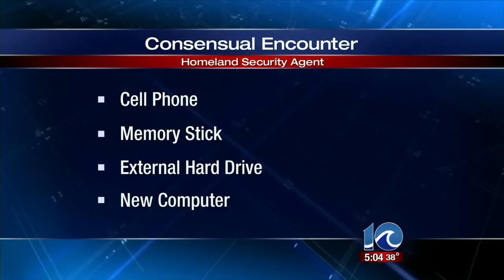Chinese national in court for lying to federal agents.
Chinese national in court for lying to federal agents. Andy Fox reports.